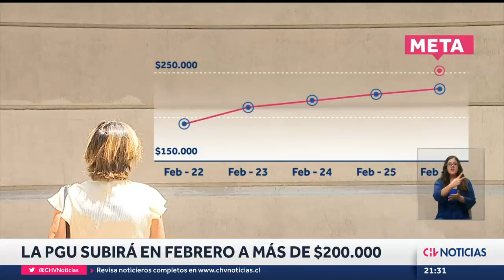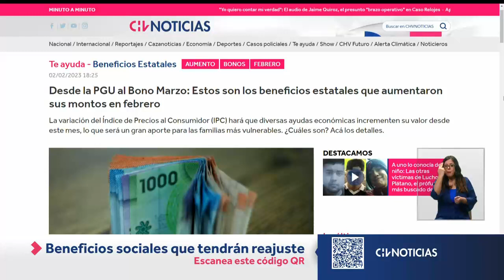La Pensión Garantizada Universal (PGU) subirá en febrero a más de $200.000 - CHV Noticias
La PGU tendrá un incremento de doce mil pesos, con lo que supoerará los 200 mil pesos. Un alza que se suma al aumento de la cantidad de personas que reciben este beneficio.

Periodista: Karla Fernández.
Camarógrafa: Carolina Aravena.